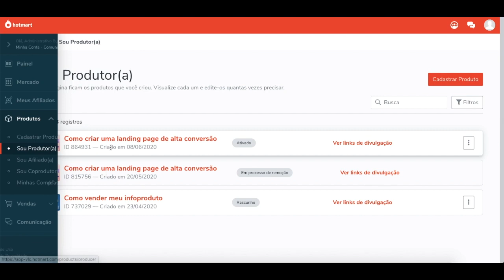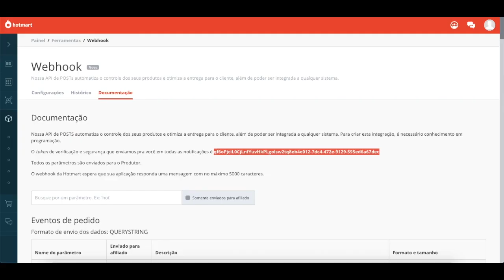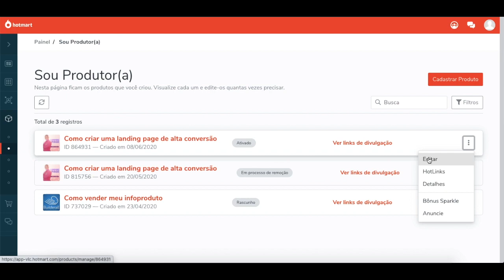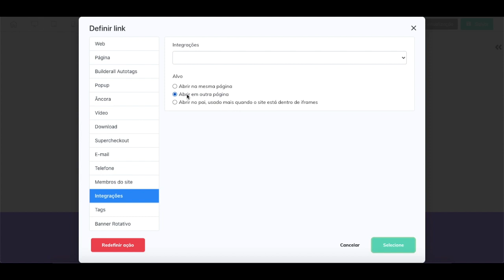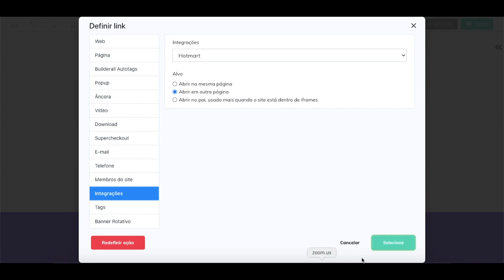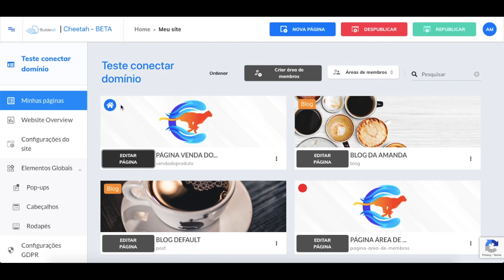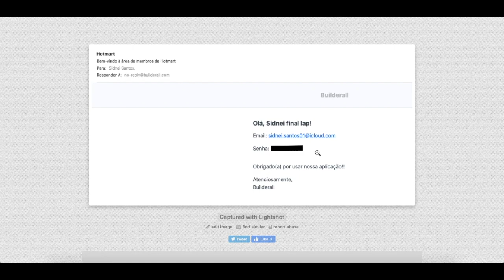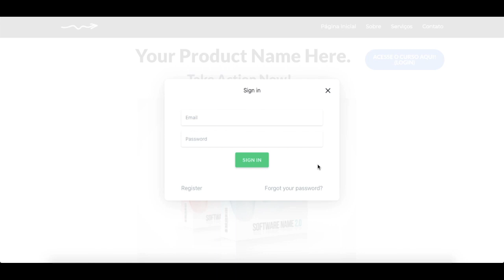[Parte 4] Integração Builderall com a Hotmart